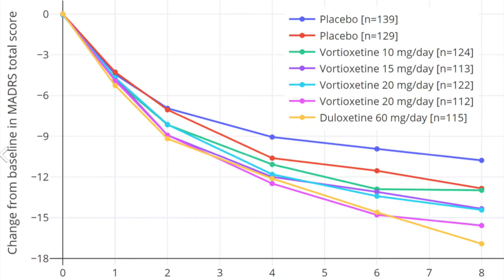Everything You Need to Know About Trintellix (Vortioxetine)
Vortioxetine is sold under the brand name Trintellix, and Brintellix and it’s approved for use in major depressive disorder. Here were are going to cover all the details about this medication from how it works to how to use it see the time stamps below.

Time Stamps:
Topic Intro: 00:00 to 00:36
Indications 00:37 to 03:58
Mechanism of action: 03:59 to 06:24
Metabolism: 06:25 to 07:28
Dosing: 07:29 to 08:25
Side Effects: 08:26 to 10:22
Final Thoughts: 10:23 to 11:34